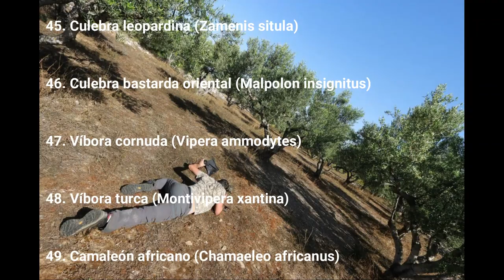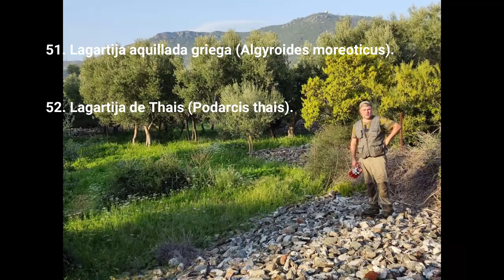VIAJE HERPETOLÓGICO GRECIA. Segunda parte. Herp trip Greece 2022.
Viaje herpetológico a Grecia 2022. Primera parte. Herp trip Greece 2022. Herping in Greece.

te traemos el segundo y último video dedicado al viaje herpetológico que hemos hecho por toda Grecia entre abril y mayo de 2022.

Viajeros:
Alberto González

Especies vistas:

1. Rana verde europea (Pelophylax ridibundus)

2. Rana (Pelophylax bediagrai)

3. Rana (Pelophylax kurtmuelleri)

4. Rana (Pelophylax epeiroticus)

5. Rana bermeja (Rana temporaria)

6. Rana griega (Rana Graeca)

7. Ranita de San Antonio europea (Hyla arborea)

8. Sapillo vientre amarillo (Bombina variegata)

9. Sapo verde europeo (Bufotes viridis)

10. Sapo común europeo (Bufo bufo)

11. Tritón de buresh (Triturus ivanbureschi)

12. Tritón punteado (Lissotriton  vulgaris)

13. Salamamdra común europea (Salamandra salamandra) larvas

14. Lucion europeo (Anguis fragilis)

15. Lucion griego (Anguis graeca)

16. Lucion del Peloponeso (Anguis cephalonica)

17. Lucion oriental (Anguis colchica) ¿?

18. Eslizon ocelado (Chalcides occelatus)

19. Eslizon ojos de serpiente (Ablepharus kitaibelii)

20. Eslizon apodo griego (Ophiomorus punctatissimus)

21. Lagarto de cristal (Pseoudopus apodus)

22. Lagarto verde oriental (Lacerta viridis)

23. Lagarto de los balcanes (Lacerta trilineata)

24. Lagartija roquera (Podarcis muralis)

25. Lagartija de los balcanes (Podarcis tauricus)

26. Lagartija del Peloponeso (Podarcis peloponnesiacus)

27. Lagartija griega (Helenolacerta graeca)

28. Lagartija ojos de serpiente (Ophiops elegans)

29. Salamanquesa común (Tarentola mauritanica)

30. Salamanquesa rosada (Hemidactylus turcicus)

31. Salamanquesa de Kotsky (Mediodactylus kotschyi)

32. Tortuga mediterránea (Testudo hermanni)

33. Tortuga mora (Testudo graeca)

34. Tortuga marginada (Testudo margibata)

35. Galapago leproso de los balcanes (Mauremys rivulata)

36. Galápago europeo (Emys orbicularis)

37. Culebrilla de las macetas (Xerotyphlops vermicularis)

38. Culebra de agua europea (Natrix teselatta)

39. Culebra de collar oriental (Natrix natrix persa)

40. Culebra de los balcanes (Hierophis gemonensis)

41. Culebra látigo grande (Dolichophis caspius)

42. Culebra de Dahl (Platyceps najadum)

43. Culebra de cuatro rayas (Elaphe quatornlineata) +atropellos+

44. Culebra de esculapio (Zamenis longissimus)

45. Culebra leopardina (Zamenis situla)

46. Culebra bastarda oriental (Malpolon insignitus)

47. Víbora cornuda (Vipera ammodytes)

48. Víbora turca (Montivipera xantina)

49. Camaleón africano (Chamaeleo africanus)

50. Agama europea (Laudakia stellio)

51. Lagartija aquillada griega (Algyroides moreoticus).

52. Lagartija de Thais (Podarcis thais).